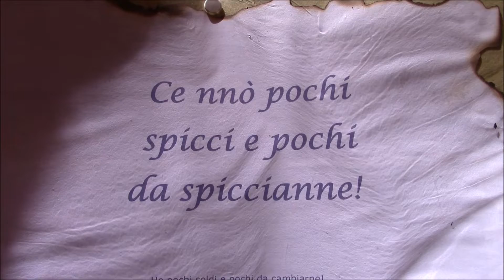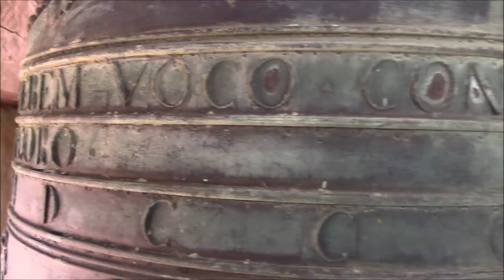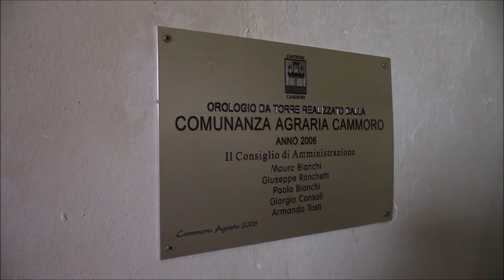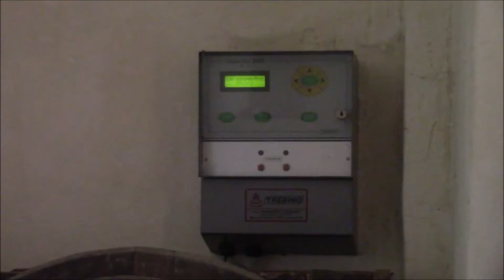Campane della Parrocchia di S.M. Novella in Cammoro di Sellano (PG) v.614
Suonate per la Solennità dell’Ascensione di Nostro Signore Gesù Cristo e per la tradizionale Festa della Primavera, eseguite dal Gruppo Campanari di Arrone (TR):

- [03:39] Rinterzo tradizionale a campane ferme e scampanii vari, alternati a dei brani folkloristici eseguiti alla base della torre;
- [11:43] Din don allegrezza (dura poco più di 5 minuti), con il campanone a distesa e le altre a scampanio.

Concerto di 3 campane a slancio manuale, sulle cui 2 minori sono stati installati gli elettromartelli per il battiore dalla Trebino, con apposito programmatore, nel 2006, anno di realizzazione dell'orologio ad un solo quadrante da parte della Comunanza Agriaria di Cammoro (come recita una targa alla base della torre a 24:44):

I: Sol3 crescente, fusa Vincenzo Gori di Spoleto nel 1859. Su di essa sono raffigurati un Crocifisso, l’immagine dell’Assunzione e un’altra figura.

Iscrizioni:
primo giro: “LAUDO DEUM VERUM PLEBEM VOCO CONGREGO GLERUM DEFUNCTOS PLORO”
secondo giro: “ NIMBUM FUGO FESTA DECORO”
terzo giro: “FUSA EST A.D. MDCCCLIX”
Marchio del fonditore: “OPUS VINCEN GORI SPOL”

II: Sol3 (batte le ore), fusa da Demetrio Soli & Figli di Foligno nel 1906. Su di essa sono raffigurati una torre con un alloro alla base che riproduce lo stemma comunale di Sellano, una Madonna col Bambino ed un probabile S.Antonio Abate.

Iscrizioni: “UNIVERSITÀ AGRARIA DI CAMMORO | PONE PER UN SUO USO | PRESIDENTE ATTUALE BRAMA GIUSEPPE | A.D. MCMVI”
Marchio della fonderia: “PREMIATA FONDERIA | DI CAMPANE | DEMETRIO SOLI E FIGLI | (Umbria)               FOLIGNO”

III: Si3 (batte i quarti assieme alla mezzana), fusa da Demetrio Soli & Figli di Foligno nel 1906. Su di essa è raffigurato il Santissimo Sacramento.

Iscrizioni: “UNIVERSITÀ AGRARIA | A.D. MCMVI”

N.B. anche in questo caso, come a Grotti e Colle Scandolaro, nonostante il campanone sia più grande per dimensioni, è mezzana per nota. È inoltre dotato della possibilità del suono a bicchiere, purtroppo non eseguibile a causa del pessimo stato del battaglio, con assenza della corda di sicurezza e cuoio usurato, e la precaria stabilità del ceppo. Tuttavia, è stato possibile suonare, quantomeno, il din don allegrezza.

La festa della primavera, denominata “Cammoro è in festa”, è un evento ricorrente ogni seconda domenica di Maggio, in cui vi è, a tutti gli effetti, la riscoperta di un borgo medievale isolato quanto caratteristico, posto a metà strada tra Foligno e Spoleto a 958 m .s.l.m . Nell’occasione, in quanto anche coincidente con la solennità dell’Ascensione, la Filarmonica umbra, nell’ambito dell’iniziativa “Campanili Vivi”, ha deciso di organizzare il “Festival Musicale in Valnerina” alla base del campanile, da mezzogiorno a seguire, per una durata di ¾ d’ora circa: un evento in cui, in una maniera del tutto particolare, il suono delle campane si alterna a dei brani folkloristici tradizionali, cantati dai “Pasquettari di Molini” della Proloco Cammoro-Orsano e dai musicisti del gruppo “Sonidumbra e Tetraktis Percussioni”. E per chiudere in bellezza, anche su mia richiesta, è stato suonato il din don allegrezza non sincronizzato di 5 minuti circa, nonostante il battaglio si comporti pericolosamente. Non mi è stato possibile riprendere la suonata in cella campanaria poiché c’era già il cameraman della Filarmonica, e non c’era spazio per altre persone. Riproporrò la ripresa, sperando in condizioni più clementi, più in là. A tal proposito, notate che al minuto 17:08 faccio una manovra disperata per tenere il cavalletto in piedi! Ormai la suonata era terminata, ma certo, non è stato il massimo della vita, c’era un vento veramente forte soprattutto a folate! Ma quantomeno, almeno una salita in cella per il più classico dei censimenti sono riuscito ad effettuarla.